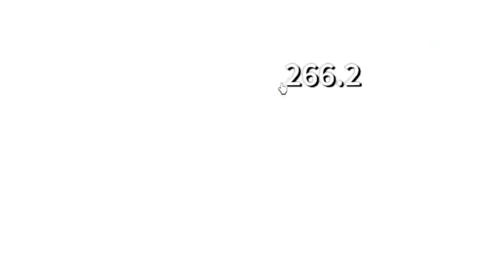He Called Me A WEAK NOOB, so I AWAKENED RACE V4! (Roblox Blox Fruits)